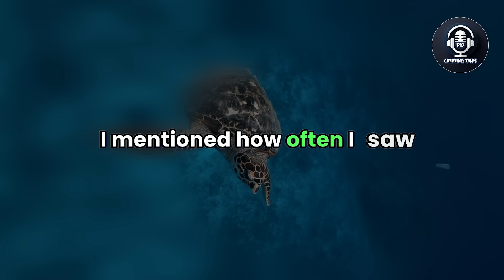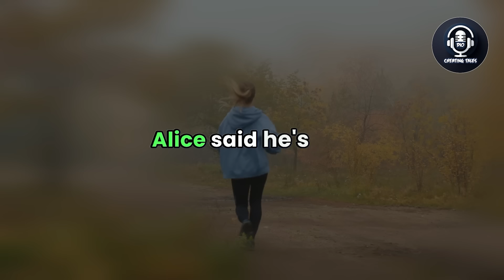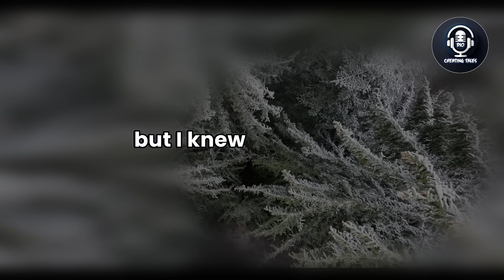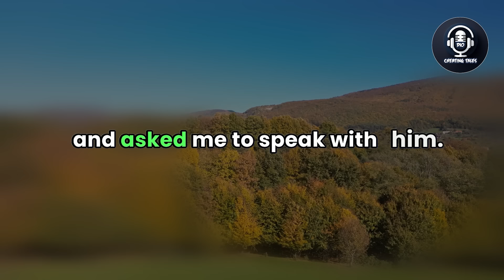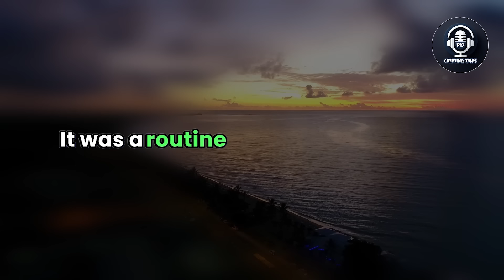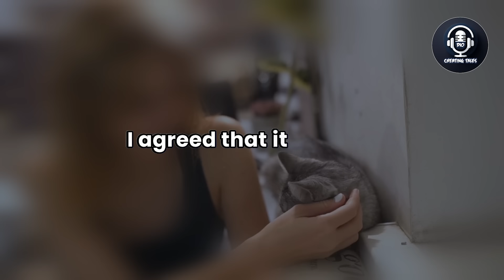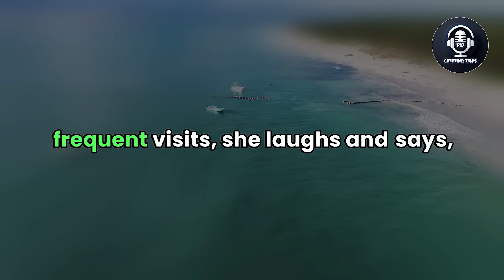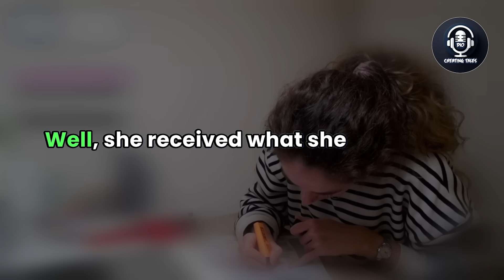My Wife Asked for a Separation So She Can Have the Freedom to Meet Other People, Audio Story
Join us as we uncover the story of a wife who requested a separation, seeking the freedom to meet other people.